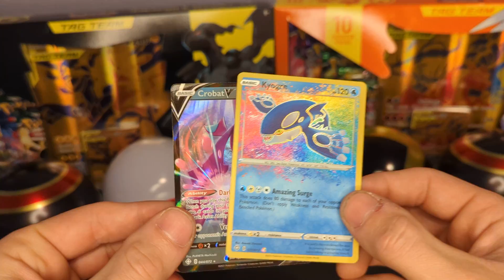ANOTHER double hit from shiningfates